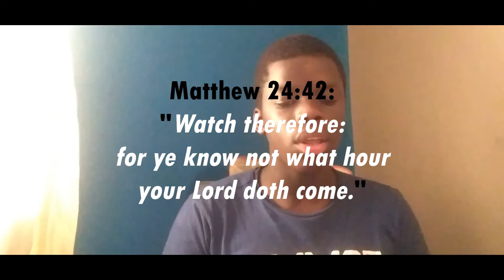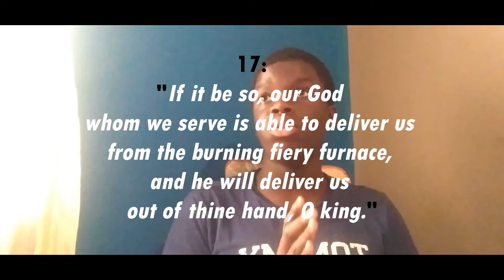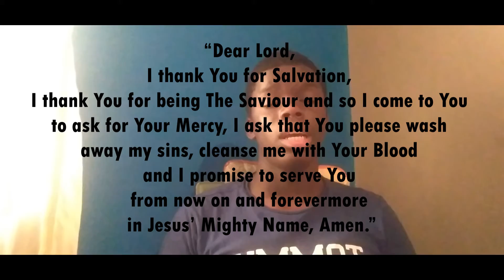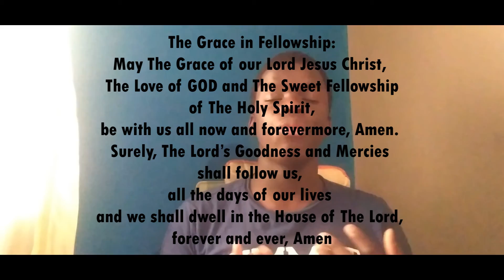Christianity with Greatness: Time Consciousness and Integrity!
Hebrews 12:14 (NLT) tells us to work at living in peace with all men and also to work at living a holy life because those who are not holy will not see GOD. The question now is, 'How to live holy?'

Well, Pastor E.A. Adeboye who is The General Overseer of The Redeemed Christian Church of GOD, once taught in the Open Heavens Devotional for teens, 3 main characteristics of Practical Holiness, which are Time Consciousness, Talking Less, and Integrity. Talking Less simply refers to the ability to be quiet and to learn not to be lousy as a person.

In this video, we look at Time Consciousness and Integrity. I hope it helps to live more in Holiness and hopeful by GOD'S Grace.

For Advice: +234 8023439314, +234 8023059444